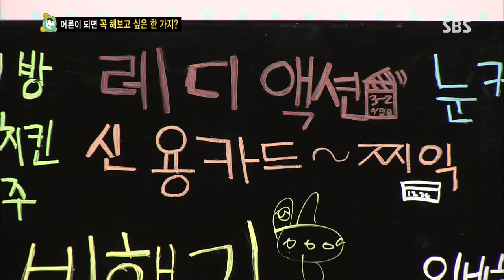스타주니어쇼 붕어빵 130824 #13(3)